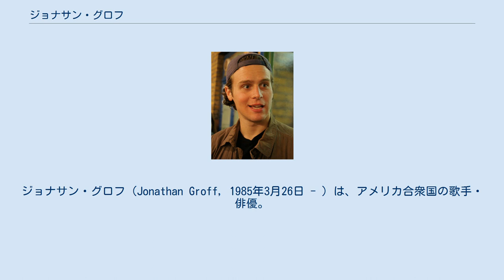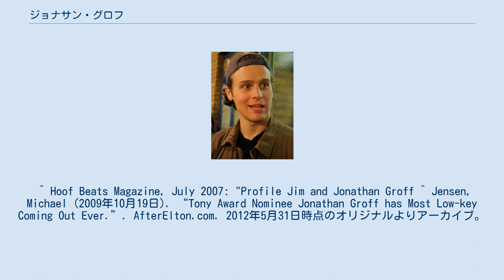ジョナサン・グロフ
ジョナサン・グロフ（Jonathan Groff, 1985年3月26日 - ）は、アメリカ合衆国の歌手・俳優。
 1985年3月26日、アメリカ合衆国・ペンシルバニア州生まれ。
両親は高校のバスケットボールチームのスター選手だったが、彼や彼の兄弟に同じ道を歩ませることを強要しなかったと語っている。
兄が一人いる。
2003年にコネストーガ・ヴァリー・ハイスクールを卒業した。
 2007年に、『春のめざめ』でトニー賞 演劇主演男優賞にノミネートされた。
このミュージカルで共演したリア・ミシェルとは今でも親友同士だという。
 2010年には、人気テレビドラマ『glee/グリー』にジェシー役で出演した。
2013年には、ディズニー映画『アナと雪の女王』にクリストフ役で声優として出演した。
 2017年よりデイヴィッド・フィンチャー監督のネットフリックスオリジナルシリーズ『マインドハンター』で主役を務めている。
 ゲイであることを公にしている。
2012年9月頃より交際していた俳優のザカリー・クイントとは、2013年7月頃に破局している。
 ^ Hoof Beats Magazine, July 2007: "Profile Jim and Jonathan Groff ^ Jensen, Michael (2009年10月19日). “Tony Award Nominee Jonathan Groff has Most Low-key Coming Out Ever.”. AfterElton.com. 2012年5月31日時点のオリジナルよりアーカイブ。
2012年2月17日閲覧。
 ^ Strecker, Erin (September 12, 2012). "Zachary Quinto on dating Jonathan Groff: 'I'm incredibly happy'", CNN.com. Retrieved 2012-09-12.